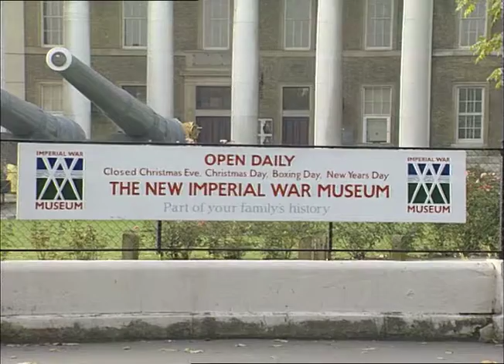TN-92-128-024.m4v | Thames News Archive Footage